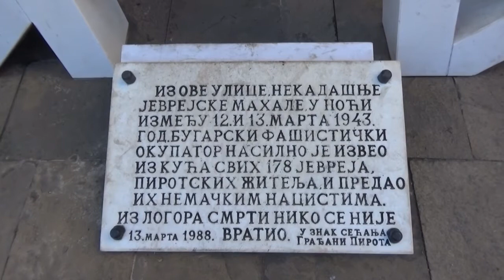Polaganje cveća na spomenik stradalih Jevreja 13.03.2020.